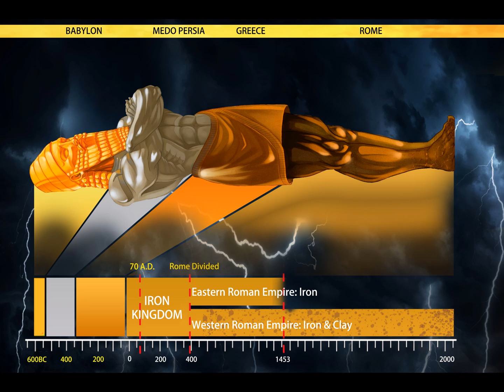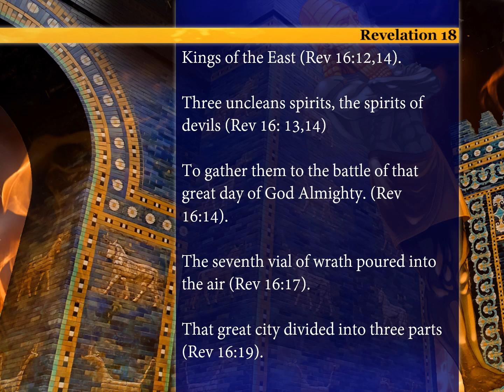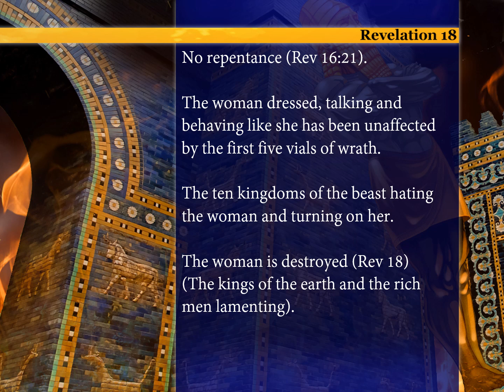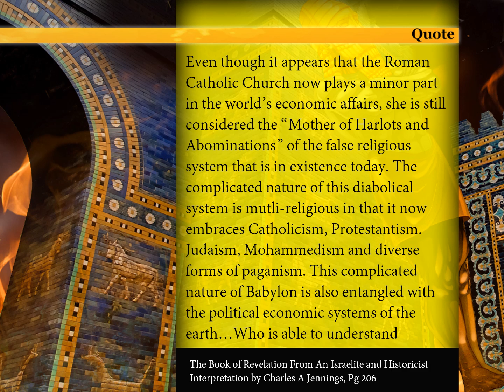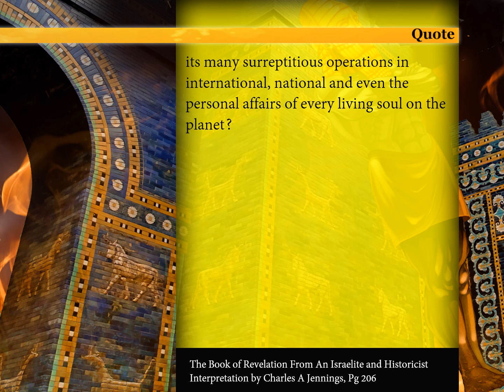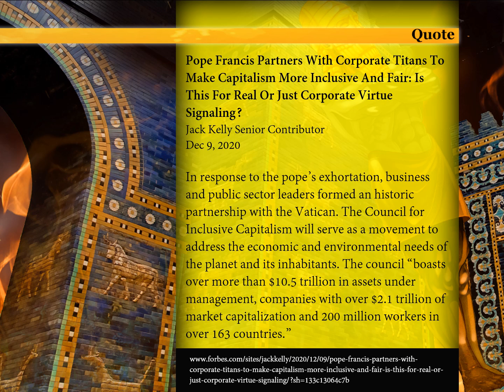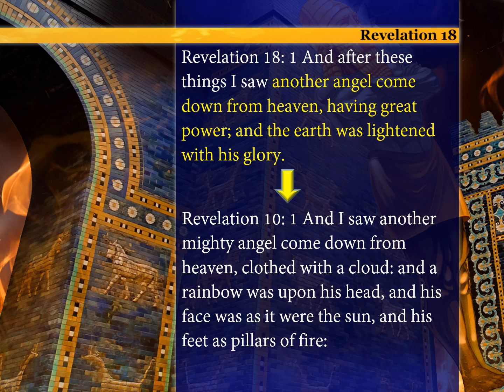Revelation 18, Part 1: The Destruction of Mystery Babylon, The Woman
An explanation of this chapter seeking to understand future events concerning the destruction of mystery Babylon and specifically the woman.